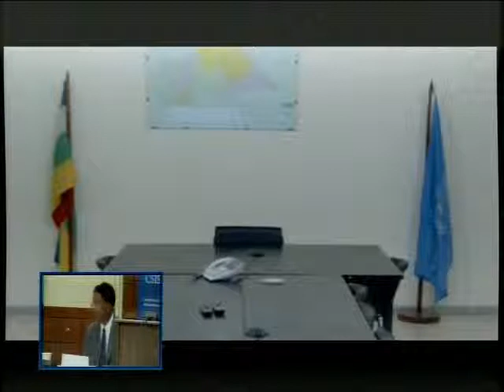The Central African Republic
Located between Chad, Sudan, and the Democratic Republic of Congo, the Central African Republic (CAR) lies at the center of an unstable region. A decade of internal conflicts has led to chronic insecurity, particularly in the north. Since 2008, an inclusive political dialogue has moved the country toward political reconciliation and offered the hope of renewed development. Still, the CAR is handicapped by its geography: fighters and guns from its neighbors flow freely across its borders rarely challenged by CAR's ill-equipped army. The Lord Resistance Army's highly-publicized incursion is the most recent example of external destabilizing forces.